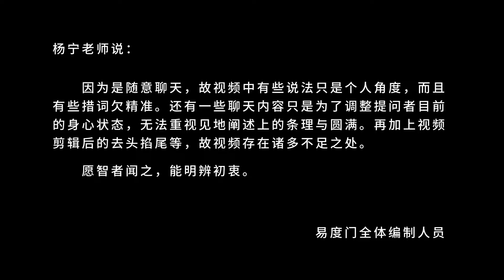光明境是最大的幻境 易度门 聊天室汇辑2015年6月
光明境是最大的幻境
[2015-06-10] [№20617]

Last update at 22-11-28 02:52:54

关于杨宁老师：
不断的